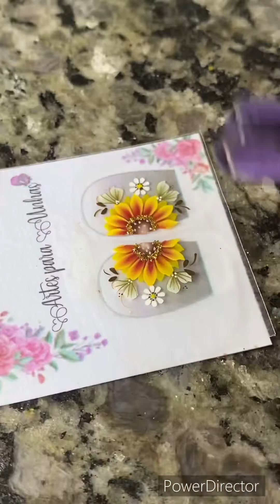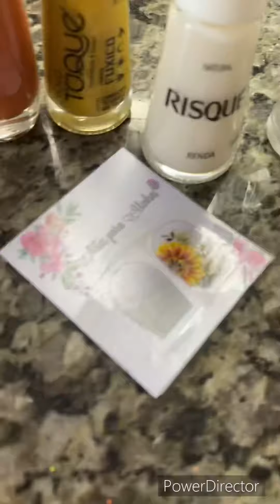DECOREI MINHAS UNHAS COM GIRASSOL 🌻 😍💅🏽